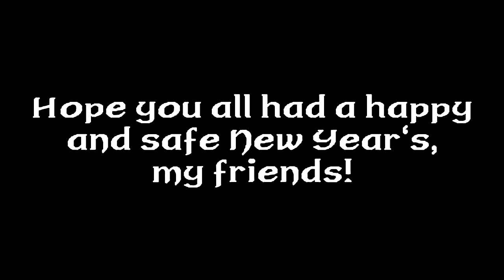GOTHIC 3 - Part 82 [Zuben] Let's Play Walkthrough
Part 82 of my Let's Play walkthrough for Gothic 3, modded. In this episode, we finally meet the exalted leader Zuben, who puts us to a test to prove we are worthy of an important mission.